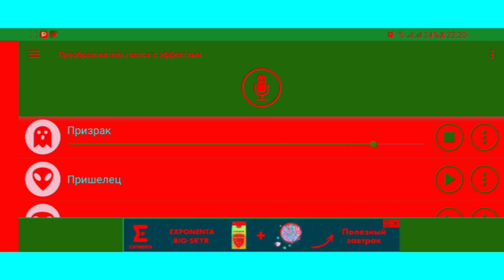Master Roller Sings Samsung Galaxy A51?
I miss 202021... 😳